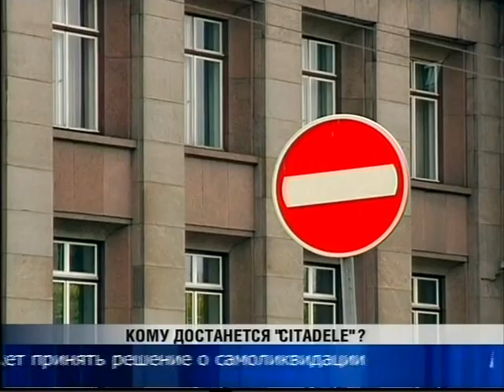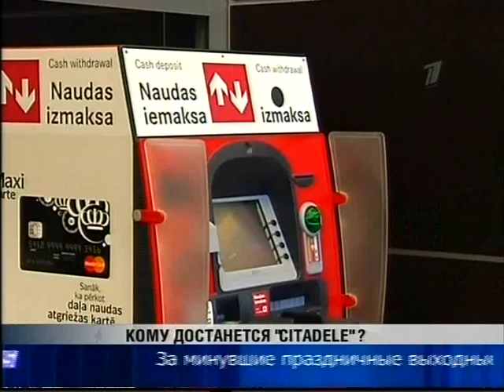Домбровский 26 6 2014